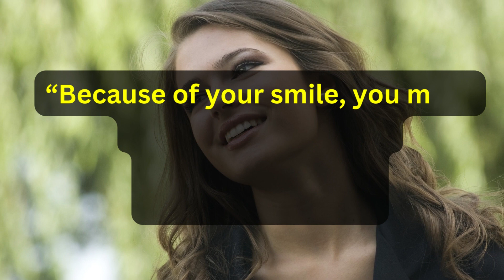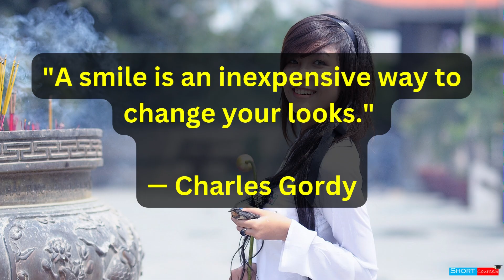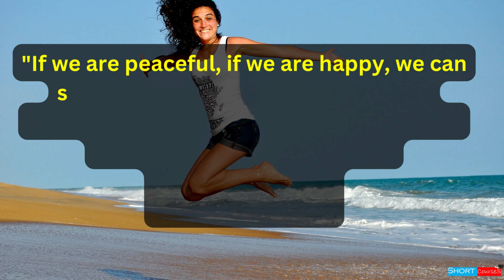Uplifting Smile Quotes || Be Happy || Short Courses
1. “Because of your smile, you make life more beautiful.” –  Thich Nhat Hanh
2. "Peace begins with a smile." — Mother Teresa
3. "Life is short. Smile while you still have teeth." — Unknown
4. "There is fear when frowning. There is love when smiling." —Maxime Lagacé
5. “Nothing shakes the smiling heart.” – Santosh Kalwar
6. “Share your smile with the world. It’s a symbol of friendship and peace.”– Christie Brinkley
7. "The world always looks brighter from behind a smile." — Unknown
8. “Smiling is definitely one of the best beauty remedies. If you have a good sense of humor and a good approach to life, that’s beautiful.”– Rashida Jones

10 Things About Love and Devotion We Can Learn From Bhagavad Gita | Geeta Saar || Short Courses
10 LIFE Lesson From Bhagavad Gita You Should Learn for Better Life! || Geeta Saar || Short Courses
11 Lord Krishna Quotes From Bhagavad Gita for Youth That Shows the Right Path in Life | Geeta Saar
7 Rules for Happiness : Follow these to be always happy. || Rule For A Happier Life || Short Courses